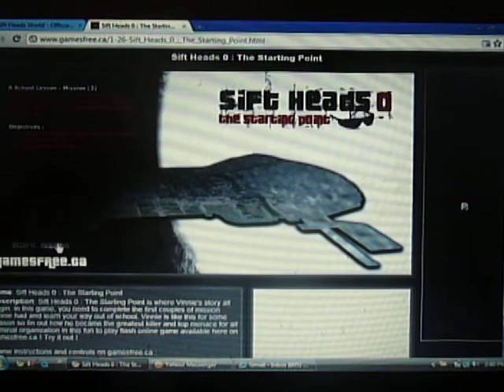Sift Heads 0 Mission 3